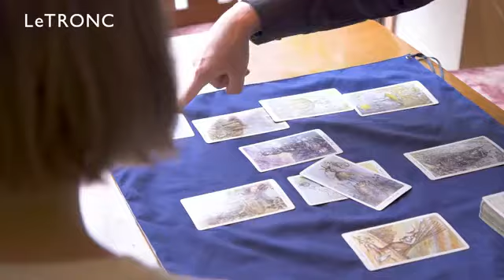タロットや手相占いを楽しめる。南阿佐ヶ谷にお店を構える「Tarot bar アーサ」